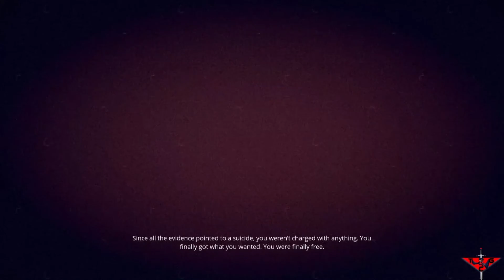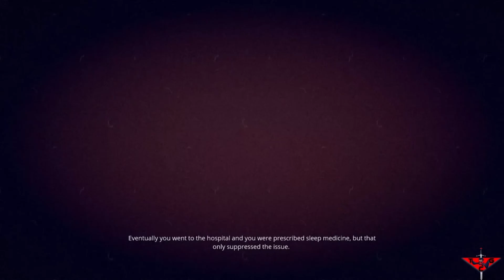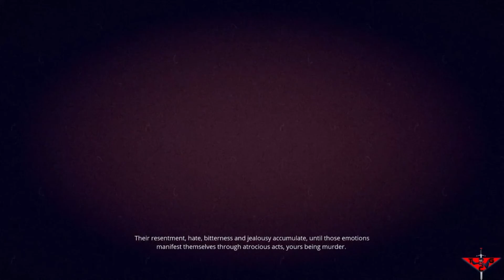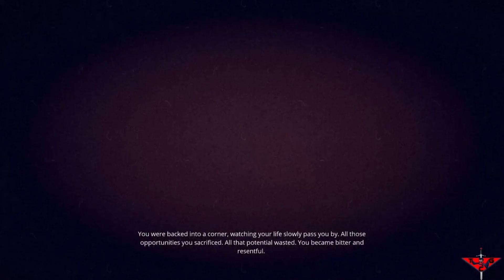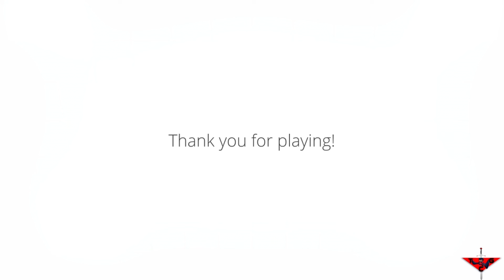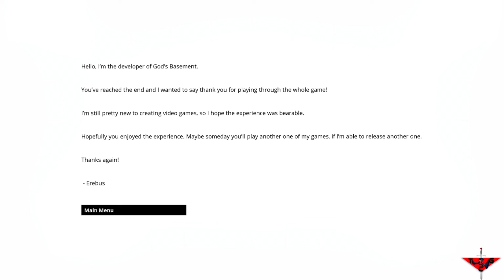God's Basement Ep 3: No time for forgiveness (End)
► Hey guys I am using a new editing software for this video! so let me know if it comes out any better then my last videos, this new software renders my video's faster and at 1080p!